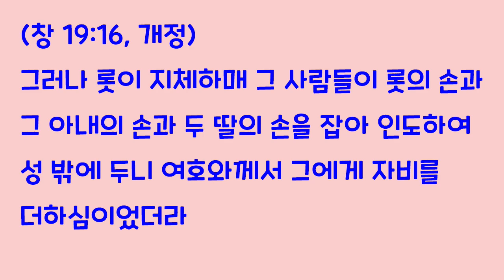[오늘의 영상큐티] No. 100 : 재물을 섬긴 주식가 헤티 그린 (마빈 토케이어)